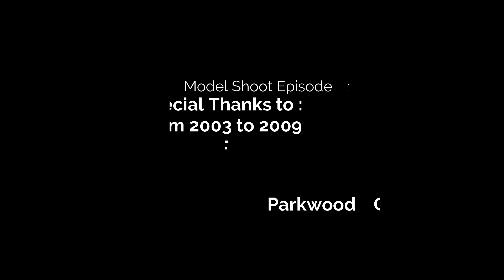Model Shoot Episode 19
CESAR  A Martial Artist Photographer and a Dad